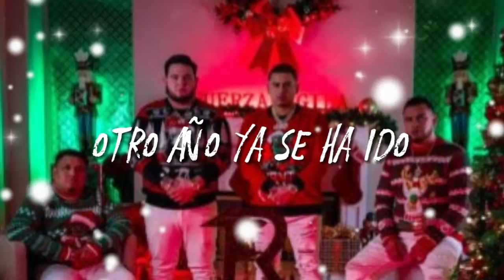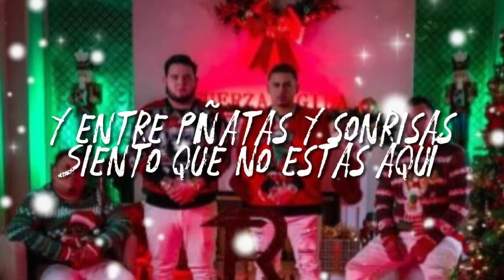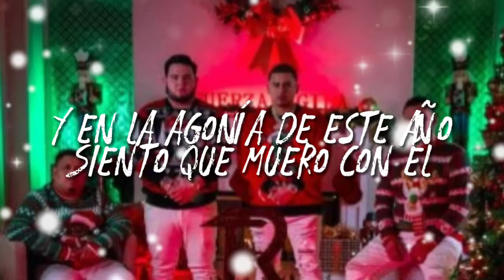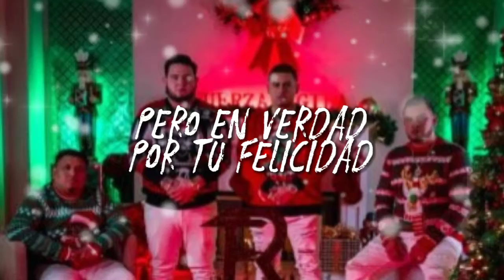NAVIDAD SIN TI - Fuerza Regida (LETRA)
Fuerza Regida - Navidad Sin Ti (LETRA)

Otro año ya se ha ido
Cuántas cosas han pasado
Algo hemos aprendido
Y algo hemos olvidado
Pero dentro aquí en mi alma
Nada, nada ha cambiado
Siempre te tengo conmigo
Sigo tan enamorado

Las lucecitas de mi árbol
Parecen que hablan de ti
Y entre piñatas y sonrisas
Siento que no estás aquí
En el espejo veo mi rostro
Va acabándose mi piel
Y en la agonía de este año
Siento que muero con él

Llega Navidad y yo sin ti
En esta soledad
Recuerdo el día que te perdí
No sé dónde estés
Pero en verdad
Por tu felicidad
Hoy brindo en esta Navidad

Navidad sin ti
Cómo te extraño
Un día te voy a volver a ver
Pura Fuerza Regida
Otro pedo
Y saque la botella viejo

En esta soledad
Pero en verdad
Por tu felicidad

En esta soledad
Pero en verdad
Por tu felicidad